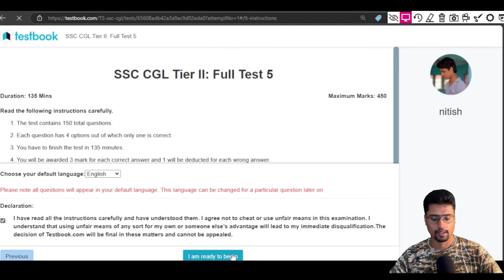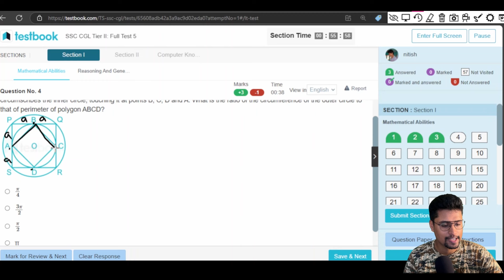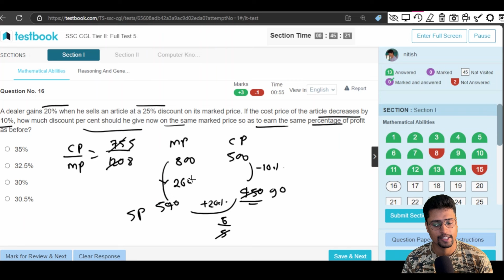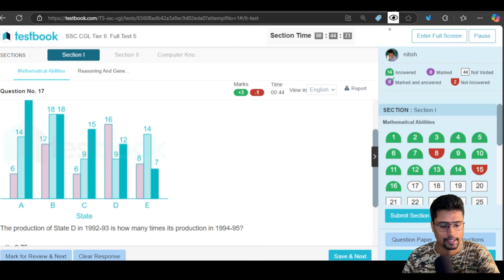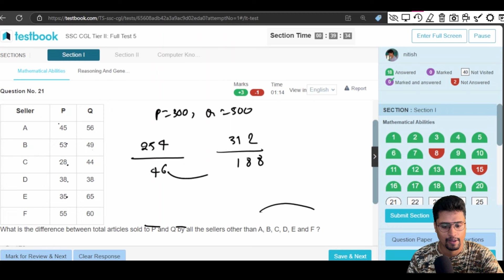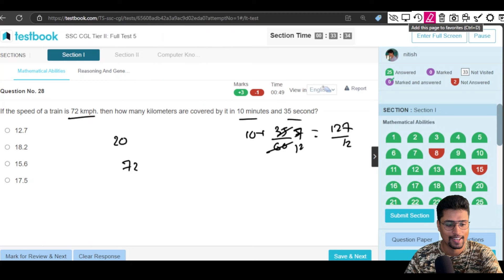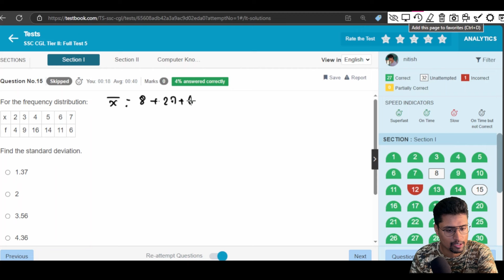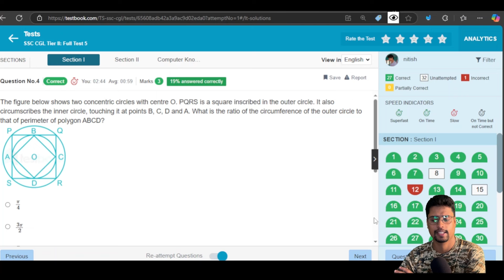30 minutes Maths Mock 😲 | Testbook Full Test 5 Live Solution | Tier 2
30 minutes Maths Mock 😲 | CGL Tier 2 Testbook Full Test 5 Live Solution